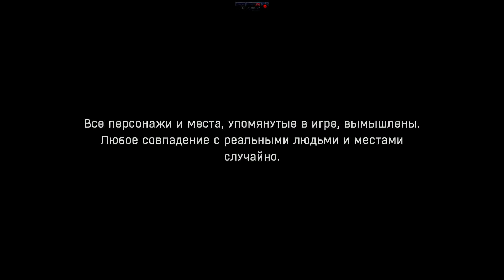20 Dying Light The Following - "Беги, Бегун, Беги - Спуск В Кроличью Нору"